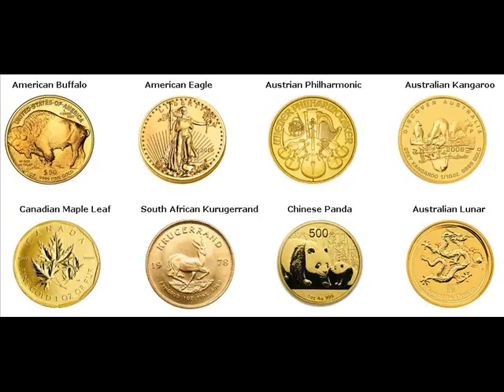Gold Bars For Sale Merryville Beauregard Louisiana